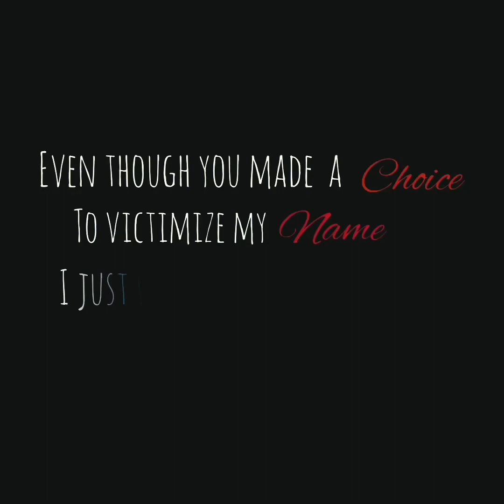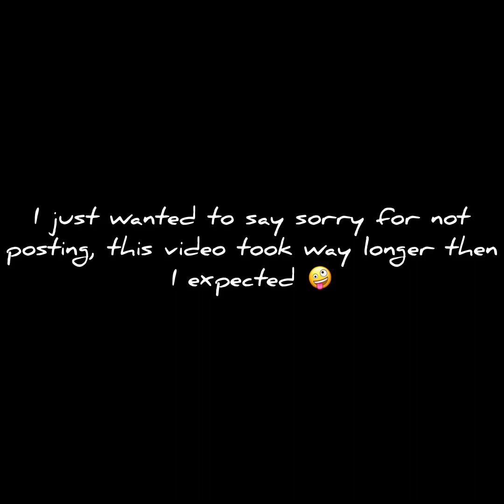BakuDeku Freindship Edit [NOT A SHIP] The Bully AMV [MHA] READ DESC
Slight Glitch Warning.
Flash Warning at the End.

I didn’t record any clips straight from the show, I screen recorded them from compilations and clips on other channels on YouTube. That’s why you might see some watermarks and things on some clips. I forgot to keep track of all the videos and channels I did so I can’t give credit, sorry 😅 but the ones with watermarks you can see what channel.

Artist: Sody